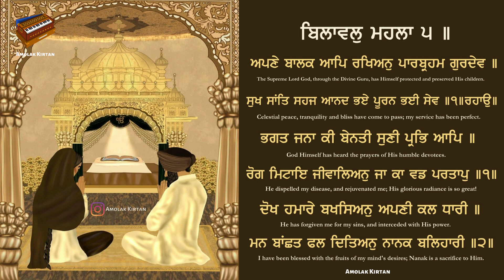ਅਪਣੇ ਬਾਲਕ ਆਪਿ ਰਖਿਅਨੁ ਪਾਰਬ੍ਰਹਮ ਗੁਰਦੇਵ || APNE BALAK AAP RAKHIYEN PARBRAMH GURDEV | Gurbani Shabad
Tatti Vao Na Lagaee | Path 108 Times | Saare Dukh Sankat Door Honge | Shabad Gurbani

Video By: Amolak Kirtan